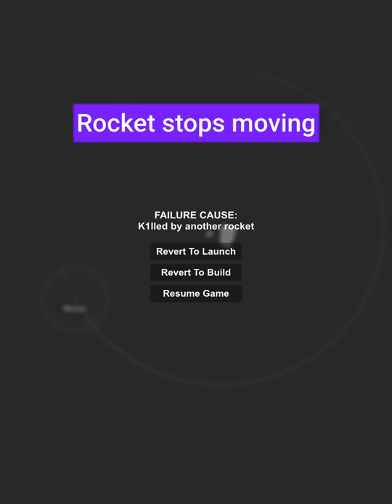5 SFS Glitches in 20 sec.